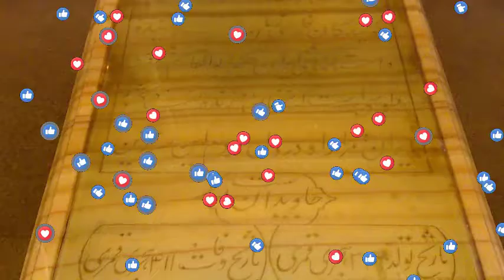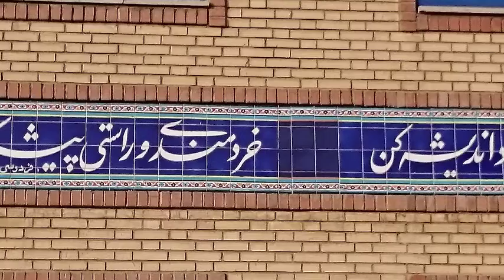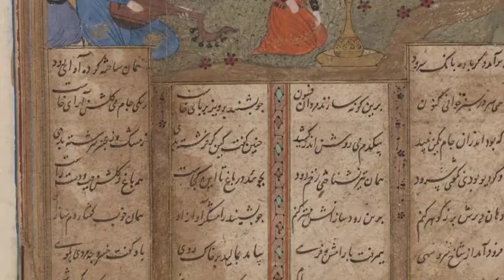who is Ferdowsi? know full information